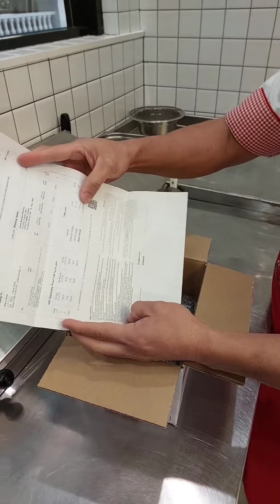IPHONE 14 PRO MAX ANG INORDER KO PERO JBL TUNE FLEX ANG DUMATING / RoNeLTV